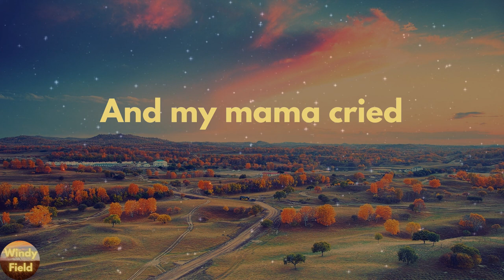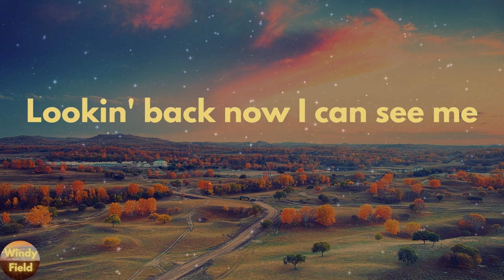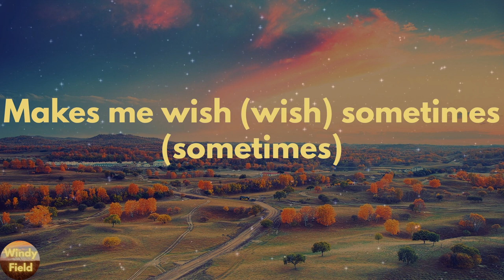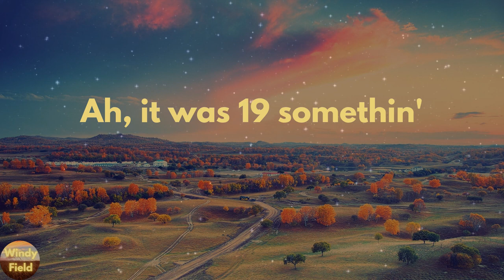Mark Wills - 19 Somethin' - Greatest Hits Version (Lyrics)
19 Somethin' - Greatest Hits Version by Mark Wills lyric video

🔊Lyrics 19 Somethin' - Greatest Hits Version Mark Wills:
I saw Star Wars at least eight times
Had the Pac Man pattern memorized
And I've seen the stuff they put inside
Stretch Armstrong, yeah
I was Roger Staubach in my back yard
Had a shoe box full of baseball cards
And a couple of Evel Knievel scars on my right arm
I was a kid when Elvis died
And my mama cried
It was 1970 somethin'
In the world that I grew up in
Farrah Fawcett harido days
Bell bottoms and eight tracks tapes
Lookin' back now I can see me
And oh man, did I look cheesy
But I wouldn't trade those days for nothin'
Oh, it was 1970 somethin'
It was the dawning of a new decade
We got our first microwave
And Dad broke down and finally shaved them old sideburns off
I took the stickers off of my Rubik's Cube
Watched MTV all afternoon
And my first love was Daisy Duke in them cut off jeans
A space shuttle fell out of the sky
And the whole world cried
It was 1980 somethin'
Skatin' rinks and black Trans Ams
Big hair and parachute pants
Oh, it was 1980 somethin'
Now I've got a mortgage and an SUV
And all this responsibility
Makes me wish (wish) sometimes (sometimes)
I wouldn't trade those days for nothin'
1970 somethin'
Ah, it was 19 somethin'